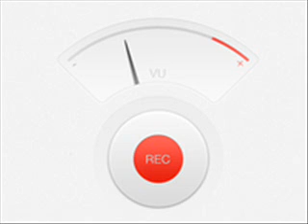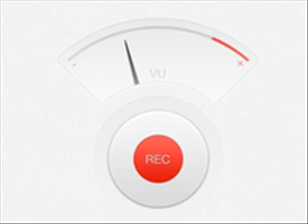Cultura Calaraseana-17.04.2013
Am făcut ce am făcut şi iar nu am fost de acord cu preşedintele Consiliului Judeţean Călăraşi,Răducu Filipescu.Şi totul de la cultura călărăşeană.Domnia sa doreşte spectacole cu preţuri de până la 50 de lei pe bilet,eu doresc spectacole actuale (care se joacă pe marile scene) dar cu preţurile corespunzătoare prestaţiei.În fond, fiecare alege la ce spectacol merge,nu?